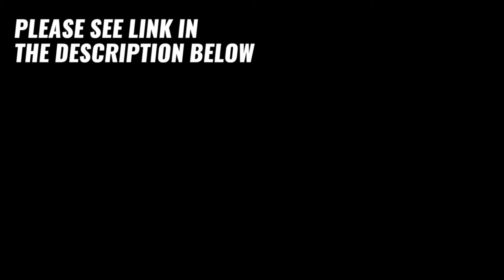Small/tiny house, simple and affordable